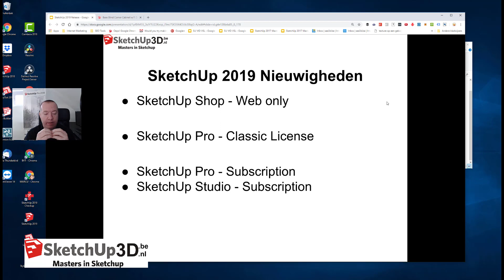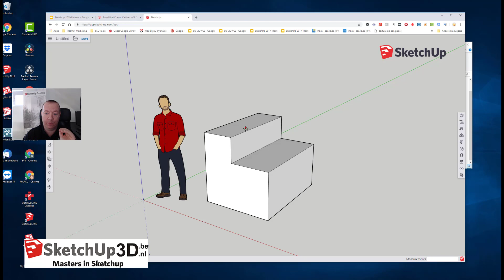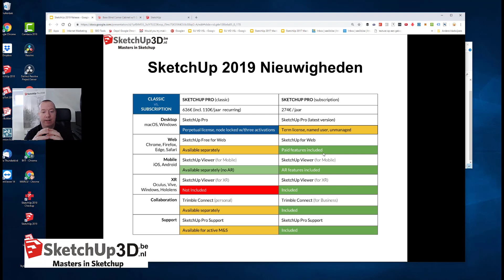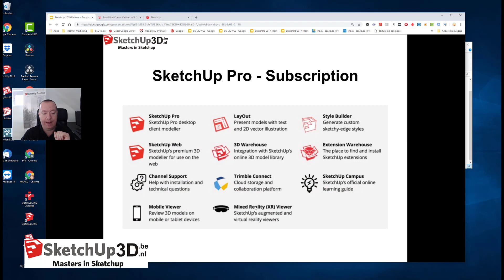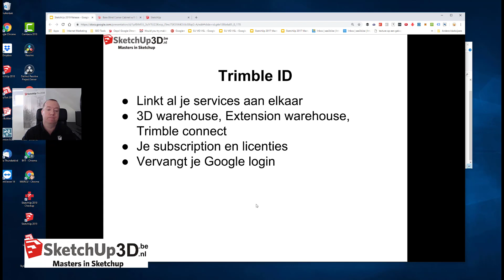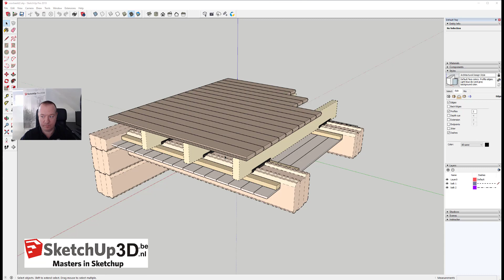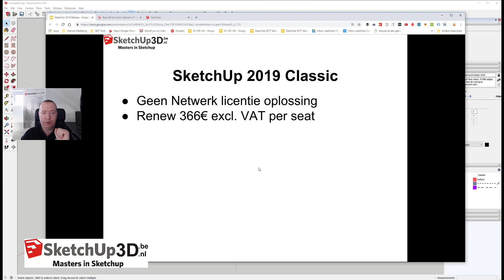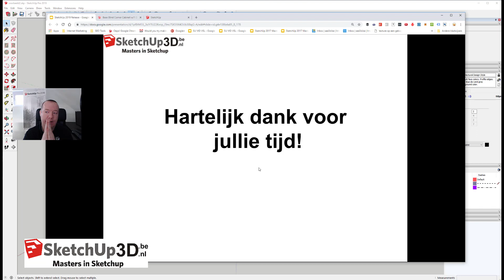Wat is er nieuw in SketchUp 2019? [Deel 2]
SketchUp 2019, SketchUp Pro 2019, SketchUp 2019 classic, SketchUp 2019 subscription